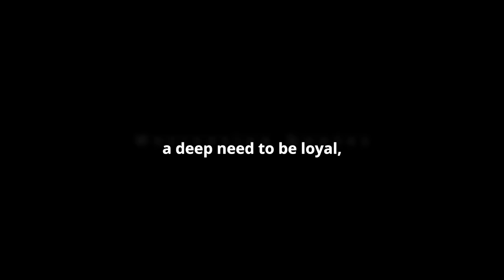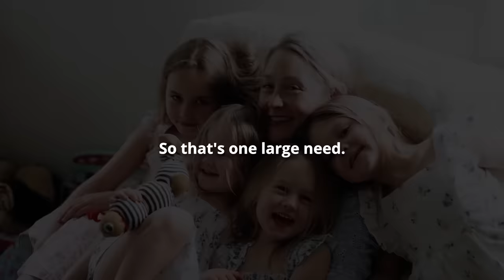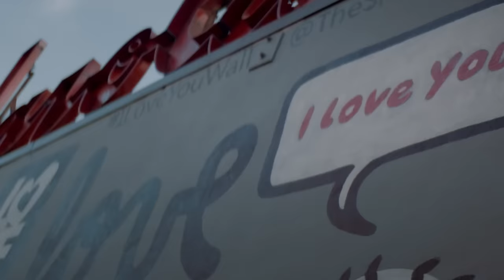The Dangers of Being Too Nice: The Story You Haven't Heard | Dr. Gabor Maté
Dr. Gabor Maté tells us excessive people-pleasing can lead to serious health issues like increased stress, depression, and even cancer.

Gabor Maté mentioned two human needs: the need for attachment and the need for authenticity, The suppression of authenticity can lead to various negative consequences.

Speaker :
Dr. Gabor Maté :

Dr. Gabor Maté Books :
The Myth of Normal: Trauma, Illness & Healing in a Toxic Culture (Hardcover Edition)

When the Body Says No The Cost of Hidden Stress (Paperback Edition)

Inspiration Strikes - Steven O'Brien
New Beginning - Steven O'Brien
Grief and Despair - Steven O'Brien

Chapters :
0:00 Preview
0:18 Struggle of Suppressed Needs and Selflessness
1:08 Core Human Needs: Attachment and Authenticity
3:33 Emotional Suppression: Childhood Dilemma
5:46 Silent Signs: Body Speaks Out
6:38 Saying No: True Self-Care
8:14 Healing is possible

Footages :
All footage is under CC-BY or CC0 license.
The Hospital for Special Care: We Rebuild Lives - Gabe - :60